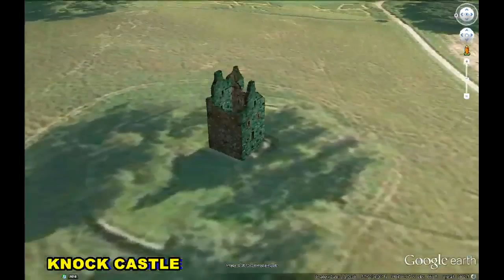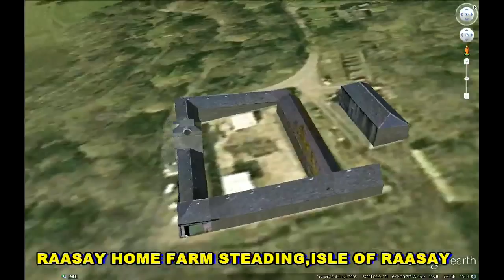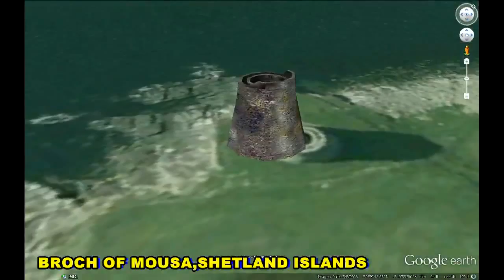HISTORICAL PLACES OF SCOTLAND IN GOOGLE EARTH PART SIX ( 6/6 )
1. SKIPNESS CASTLE  55°46'4.78"N  5°20'11.15"W
2. MELROSE PARISH CHURCH  55°36'2.24"N  2°43'34.81"W
3. CROOKSTON CASTLE  55°50'6.28"N   4°21'20.97"W
4. ST.NINIAN'S ROMAN CATHOLIC CHURCH,TYNET
 57°38'12.80"N  3° 2'31.01"W
5. COATS MEMORIAL BAPTIST CHURCH,PAISLEY
55°50'40.88"N   4°25'56.15"W
6. KELLIE CASTLE  56°14'14.11"N   2°46'33.42"W
7. CASTLE ST.MUNGO  55°51'44.81"N   4°14'10.46"W
8. ST.MARY'S CATHEDRAL  55°56'54.56"N   3°12'58.36"W
9. KNOCK CASTLE  57° 2'34.29"N   3° 4'8.61"W
10. ECKFORD CHURCH,ROXBURGHSHIRE  55°32'10.85"N   2°28'1.80"W
11. PAISLEY ABBEY,PAISLEY  55°50'41.46"N   4°25'13.19"W
12. RAASAY HOME FARM STEADING,ISLE OF RAASAY
57°21'9.87"N  6° 4'33.55"W
13. DUNBLANE CATHEDRAL  56°11'22.13"N   3°57'54.10"W
14. BATTLE OF CULLODEN,CULLODEN  57°28'39.19"N   4° 6'0.06"W
15. ANCIENT THEATRE,INVERESK  55°57'2.53"N  3°10'28.74"W
16. GLASGOW UNIVERSITY,GLASGOW   55°52'17.19"N  4°17'18.18"W
17. CRAIG HOUSE,EDINBURGH  55°55'22.80"N   3°13'41.11"W
18. GLASGOW CATHEDRAL  55°51'46.54"N   4°14'4.01"W
19. ST.MOLUAG'S CHAPEL,ISLE OF RAASAY  57°21'14.38"N  6° 4'39.24"W
20. MC CAIG'S TOWER FOR BILLY  56°24'56.45"N   5°28'9.20"W
21. MILL PLACE BRIDGE,ISLE OF RAASAY  57°20'45.46"N  6° 3'58.18"W
22. MARY QUEEN OF SCOTS HOUSE  55°28'43.20"N 2°33'9.71"W
23. DUNNET HEAD LIGHTHOUSE,THURSO  58°40'15.81"N  3°22'35.39"W
24. BROCH OF MOUSA,SHETLAND ISLANDS  59°59'42.77"N  1°10'55.79"W
25. METHVEN CASTLE,PERTH  56°25'0.54"N  3°33'17.60"W